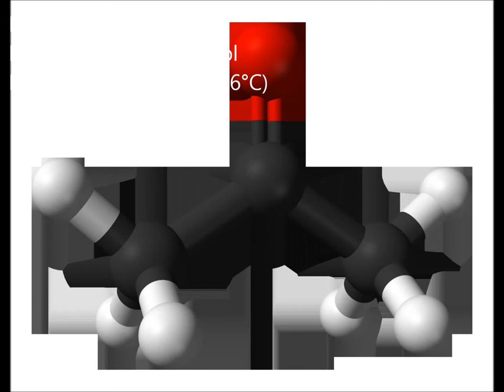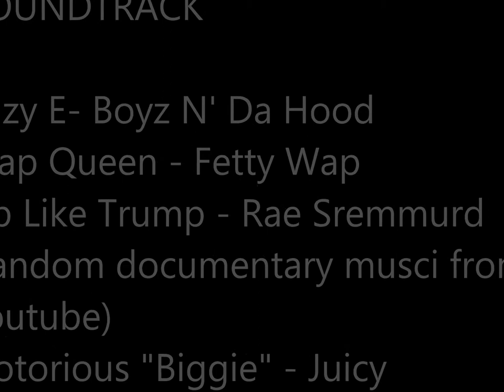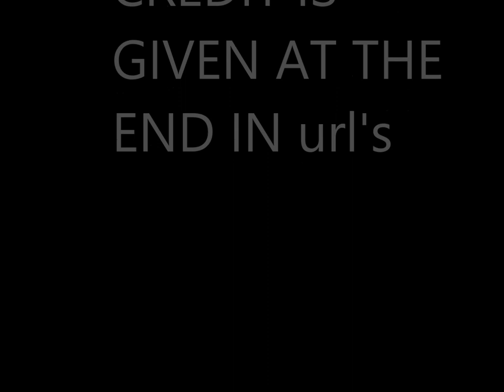Acetone Documentary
Acetone

There might be some spelling eras. :/